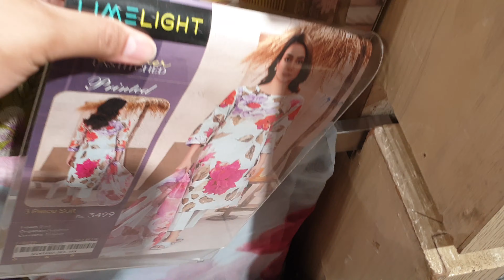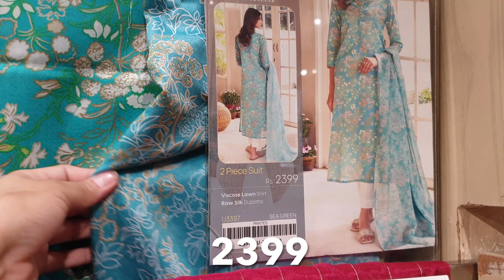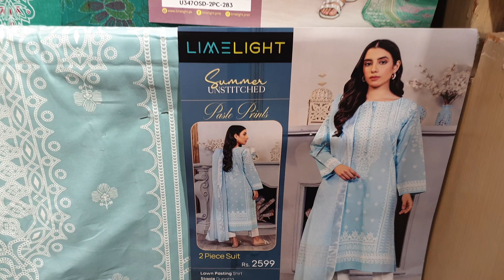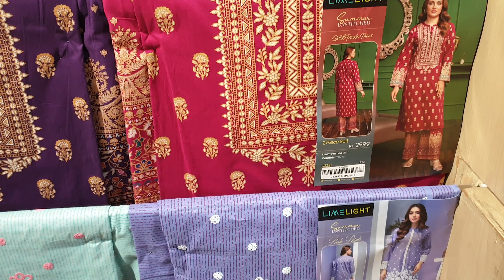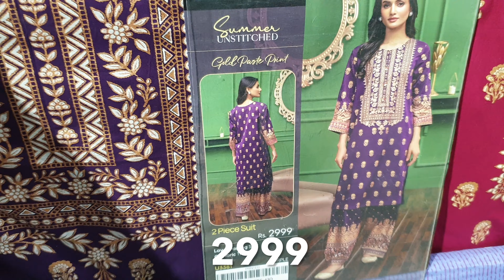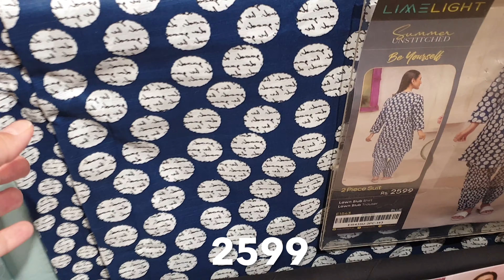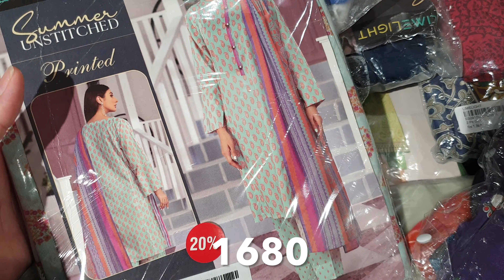Limelight 40% OFF Mother's Day Sale INFO On New Collection limelight sale #2024